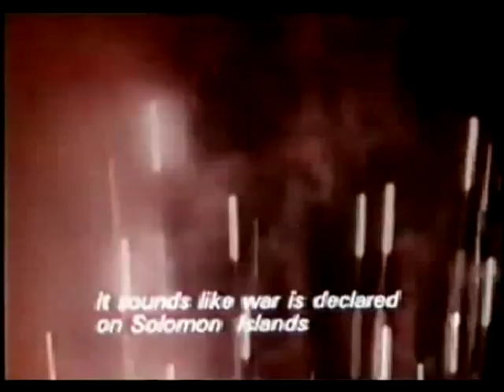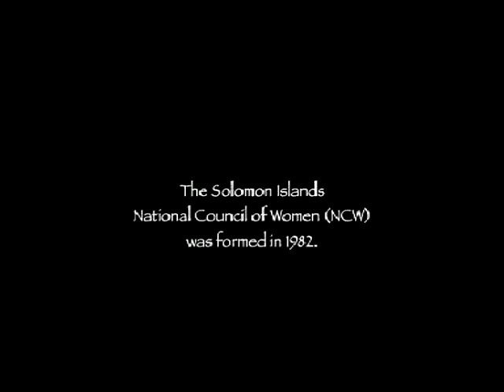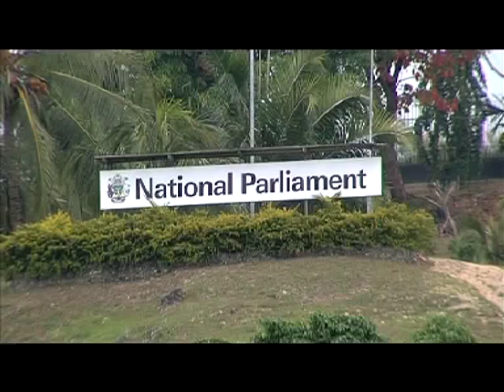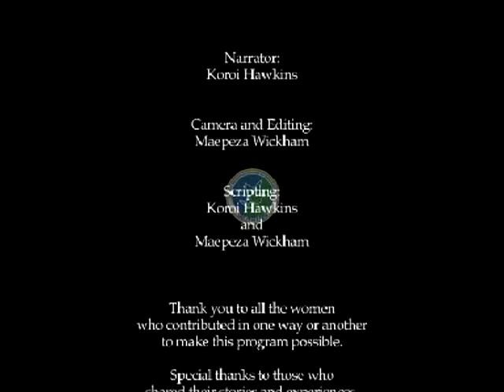Mere Blong Iumi - Part 4 - Politics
Part 4 Politics explores the key roles some of the Solomon Islands leading women played in Solomon Islands politics.

The RAMSI produced documentary, Mere Blong Iumi, records the extraordinary experiences of Solomon Islands women in recent history as peacemakers, parliamentarians, business leaders, educators and homemakers - in their own words and for the first time.